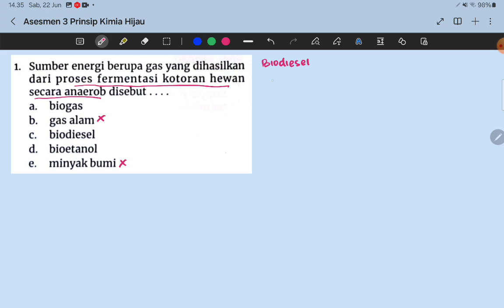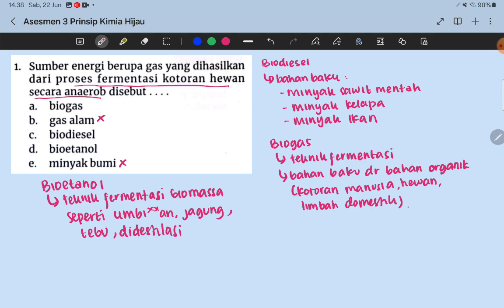No.1 Asesmen 3 PENERAPAN PRINSIP KIMIA HIJAU DALAM KEHIDUPAN KIMIA 10 SMA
Soal